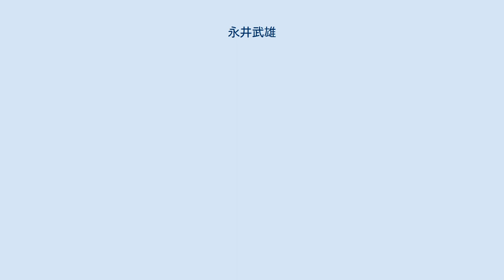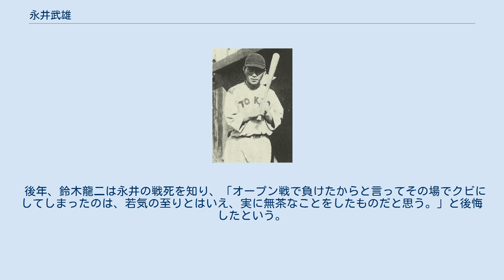永井武雄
永井 武雄（ながい たけお、1904年 - 1938年4月19日）は、日本の野球選手・監督。
兵庫県出身。
 神戸市立第一神港商業学校（現・神戸市立神港高等学校）から慶應義塾大学に進み、大学時代は投手兼三番打者として活躍した。
1925年の早慶戦復活第一戦で四番右翼手、第二戦は三番投手として出場している。
1926年早大二回戦で完封勝利をあげて、慶大にとって早慶戦復活以来となる初勝利を挙げた。
 慶大卒業後はキリンビールに勤務しながら、全大阪や東京倶楽部でプレー。
都市対抗野球大会には、合計8回出場（全大阪（1927年）,東京倶楽部（1929～35年））し、全大阪所属時代の1927年には初戦から決勝まで登板し、準優勝に貢献。
東京倶楽部所属時代の1931年には優勝投手になっている。
同年には、全日本軍に選出し、日米野球にも登板した。
東京倶楽部所属時代のチームメイトに横沢三郎や宮武三郎らがいる。
 1936年、大東京軍 結成に当たって監督に就任。
しかし、4月5日大東京軍にとって球団結成4試合目に当たる東京ガス（ノンプロ）との練習試合に7-15で大敗（8回まで7-6とリードしていたが、9回に伴吉夫遊撃手が6失策，漆原進左翼手が2失策と乱れ一挙に9点取られて逆転負けした）し、激怒した球団代表の鈴木龍二によって監督を解任された。
後任の監督には伊藤勝三が就いた。
 1938年応召され、4月19日中国北部郭里集（台児荘の戦いがあった）にて戦死。
数え35歳没。
慶應義塾大学野球部OB最初の戦死者でもあった。
東京ドーム敷地内にある鎮魂の碑に、彼の名前が刻まれている。
 後年、鈴木龍二は永井の戦死を知り、「オープン戦で負けたからと言ってその場でクビにしてしまったのは、若気の至りとはいえ、実に無茶なことをしたものだと思う。」と後悔したという。